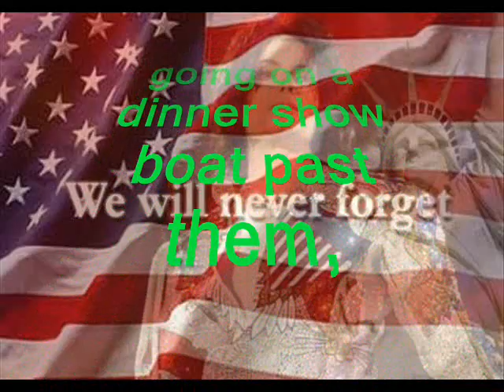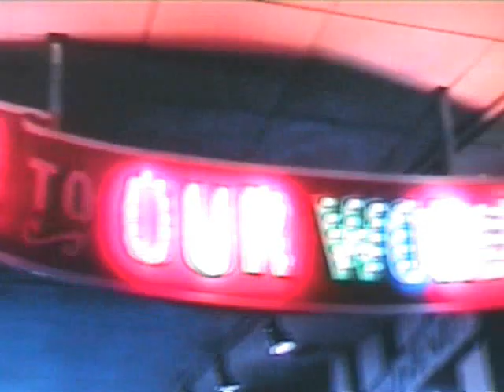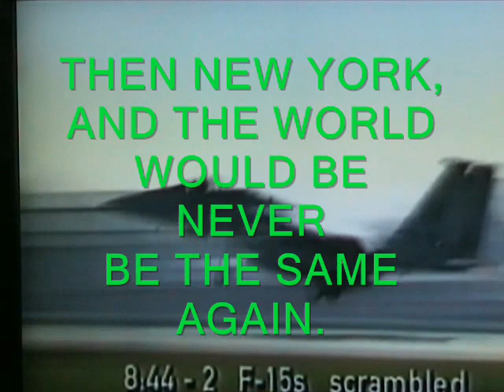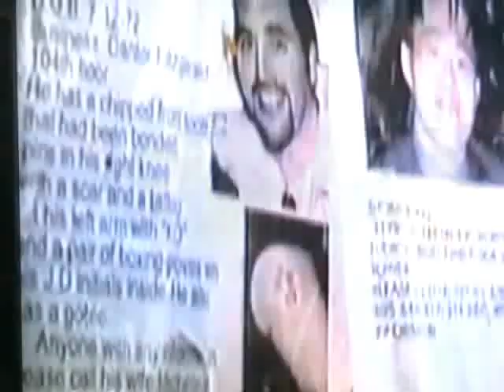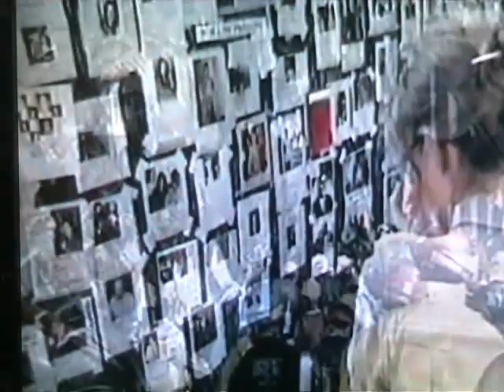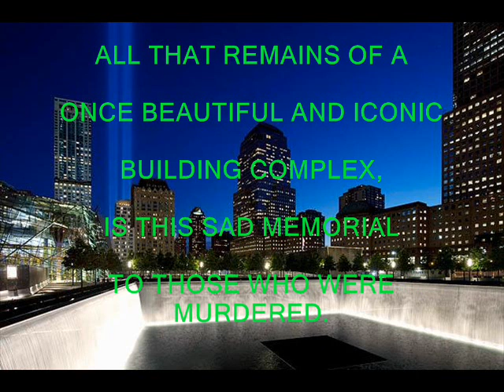WORLD TRADE CENTRE FROM INSIDE AND OUT PRE 9/11 AND NEWS AFTER THE ATTACK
This is my memorial on the 12th anniversary, to those who were murdered on 9/11. It includes film footage, (some very old re-filmed from my TV) of my helicopter ride past the towers, bus ride to them, from boats, inside the lobby, and views from the top.
It finishes with short clips of news events happening after the attack.
MAY THE FAMILIES OF THOSE WHO DIED, FIND PEACE IN THEIR LIVES.